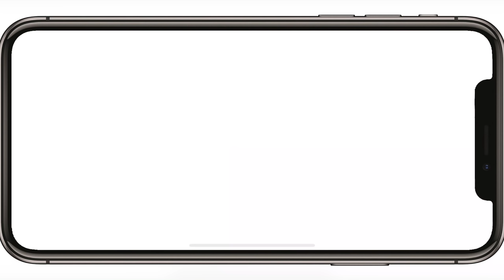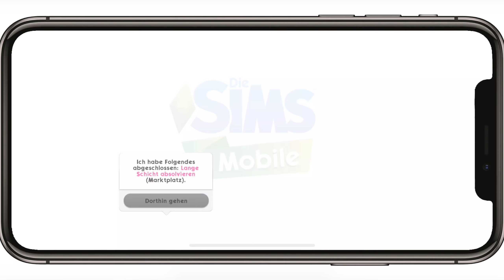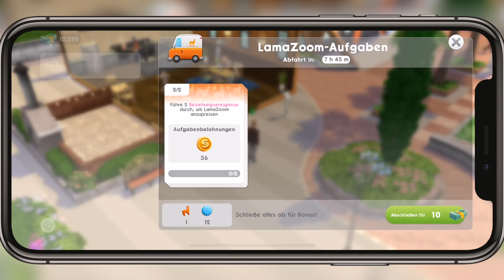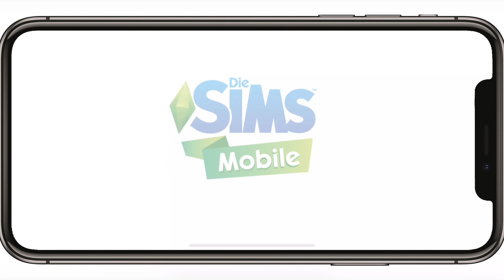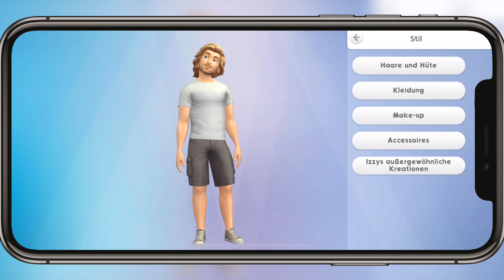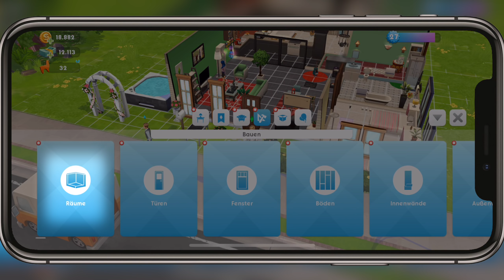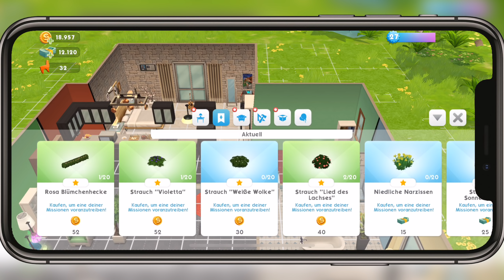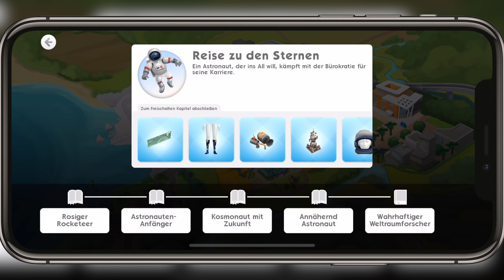Neuer Sim, neue Welt, neuer Job | Let's Play Die Sims Mobile #19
Die Sims Mobile Let's Play Reihe zum iOS und Android Sims-Spiel. Ich spiele auf einem iPhone X mit iOS11, erstelle einen Sim und ziehe in das "neue" Haus ein. Wir entdecken die Karrieren, Partys und das Social Gameplay, schalten neue Objekte frei, die wir zum Einrichten nutzen und bauen unser Haus weiter aus, schauen uns an was SimCash bringt und was die InApp Käufe kosten.

🛍 Überzeugt? Unterstütze SimFans.de und diesen Channel und bestelle Die Sims 4 bei Amazon über diesen